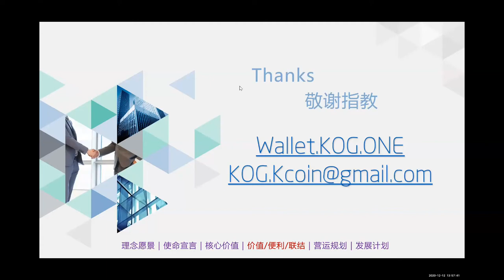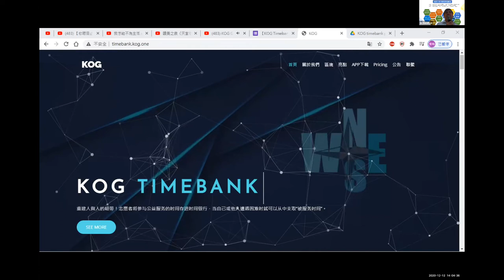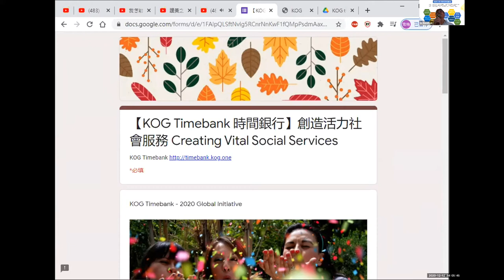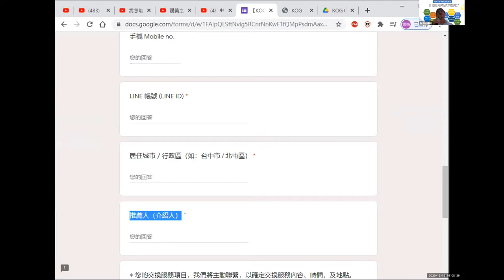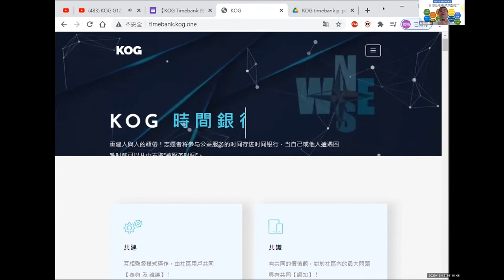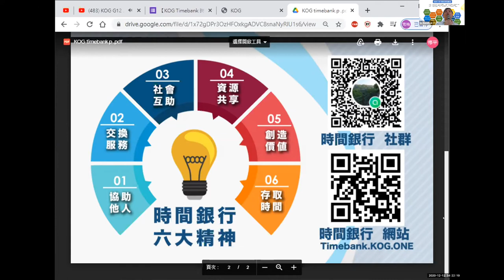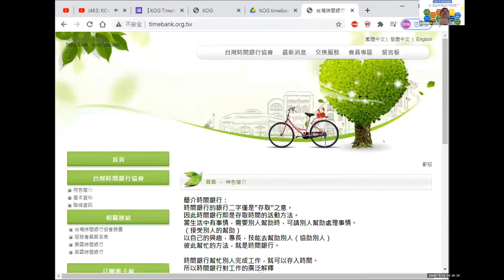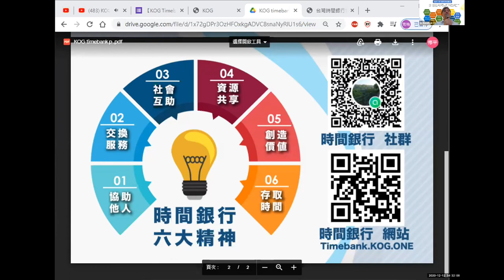KOG 國度年會 — KOG TimeBank 介紹